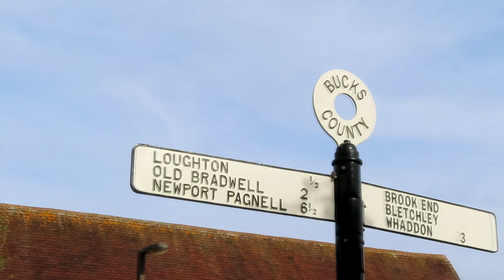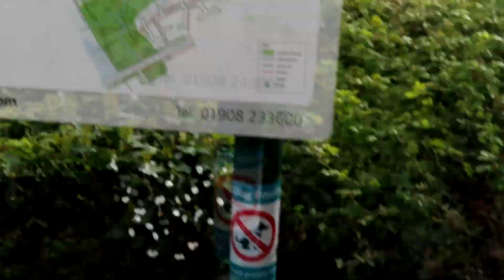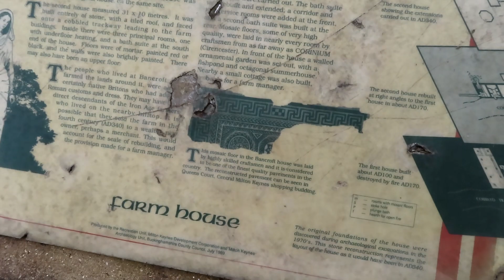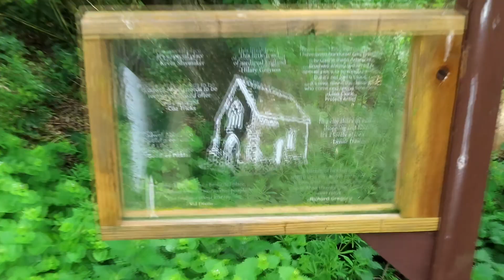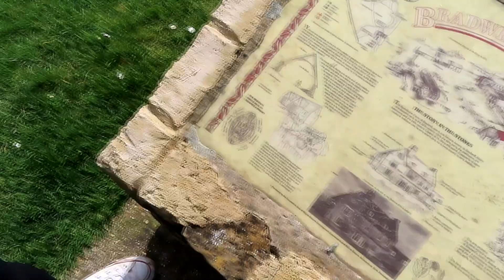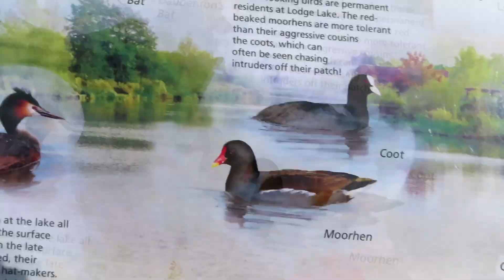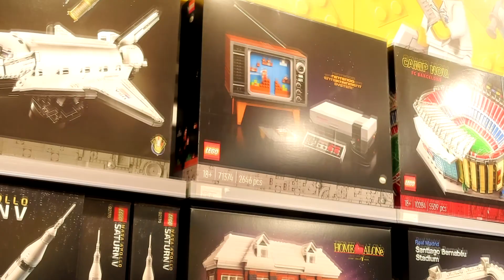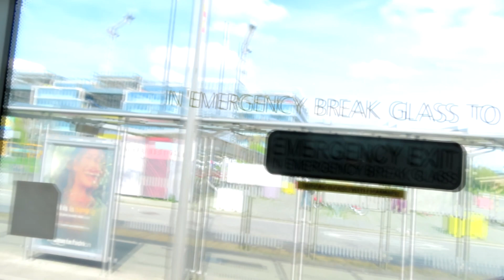Easter Vlog - Part 2 | April 17-18, 2022 (Family BBQ & Centre:MK)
Hey Guys! This is more footage from Easter. We had a chill Sunday with the family--including Michael's grandparents. The next day was a lot more busy though, as we walked through a park near the city centre and saw some historical sights. After this we went into the shopping centre and browsed around before heading back home to relax before our big trip to Coventry!

00:00 Church
00:53 BBQ
04:31 Afternoon Walk
12:30 Fixing Bike
15:17 Monday Morning
17:14 Roman Villa
24:22 Concrete Cows
31:06 Bradwell Abbey
38:36 Lodge Lake
42:53 Taco Bell
44:37 Shopping Centre
46:35 Chicken Shop
47:40 Heading Home
53:01 Outro